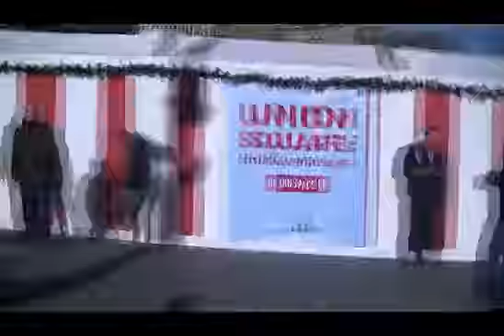The meet 2 astor boyz reunite